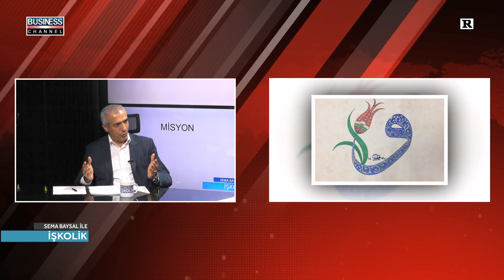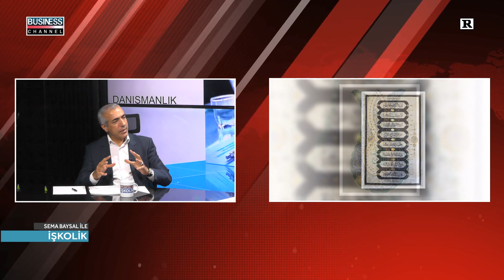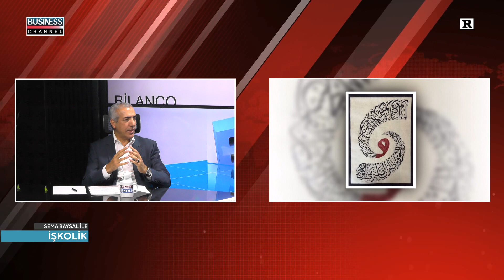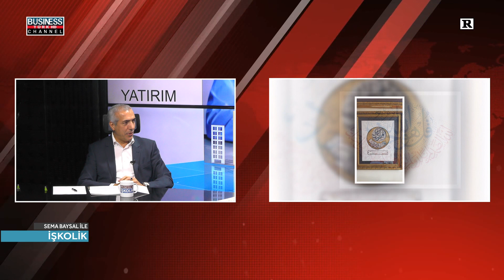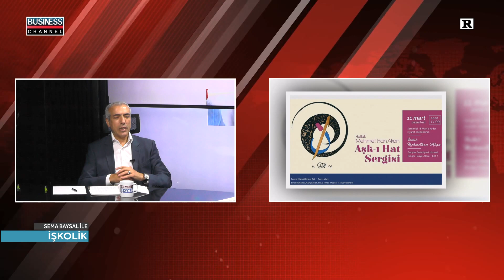SEMA BAYSAL ile İŞKOLİK l MEHMET HAN AKAN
Business Channel Tv'de yayınlanan SEMA BAYSAL ile İŞKOLİK  programına MEHMET HAN AKAN  konuk oldu.

MEHMET HAN AKAN